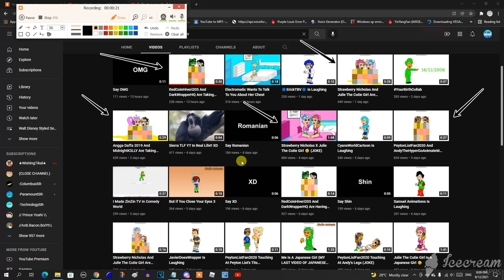Bruh, Are You Freaking Stinking Pervert Or Something Right Now, ZinZin Animate?!?!?!?!?!?!?!?!?!?! 🤮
ZinZin Animate, if you are watching this, why the Holy Guacamole heck did you make a disgusting video (including bikini girls and Japanese girls) out of @DatEpicCaritSunstrike75, @DarkRMGEntertainmix, @ApexDestroyerAnimations, @StrawberryToliver, Julie The Cutie Girl, @eirififfifoepskduttpthdtc_79, MidnightK3LLY, @PeytonListFan2021, and AndyTheHyperGoAnimateMaker with a joke?!?!?!?!?!?!?!?!?!?! You know it's effectively gross, embarrassingly repugnant, offensively unacceptable, extremely execrable, and disgustingly perverse, your joke videos are not joking and not funny at all, and you can get a Community Guidelines Strike for doing this crap! Please report this user if you search "ZinZin Animate"! And guess the hell what, ZinZin Animate?!?!?!?!?!?!?!?!?!?! Yep, you guessed it: you're now a pervert, criminal, pedophile, and hated user for posting disgusting stuff with pervert actions!